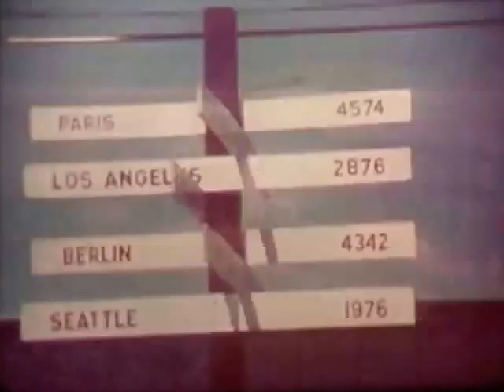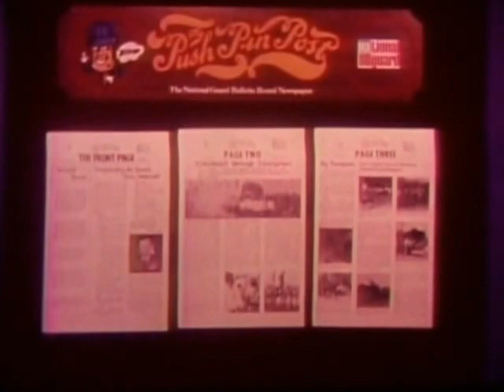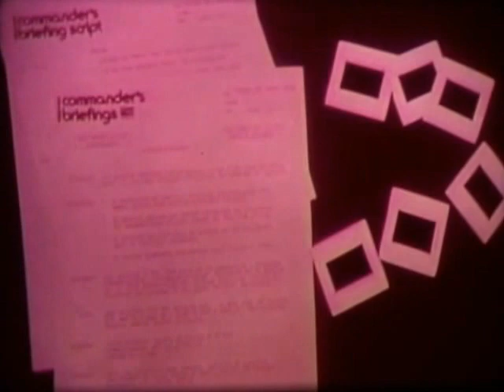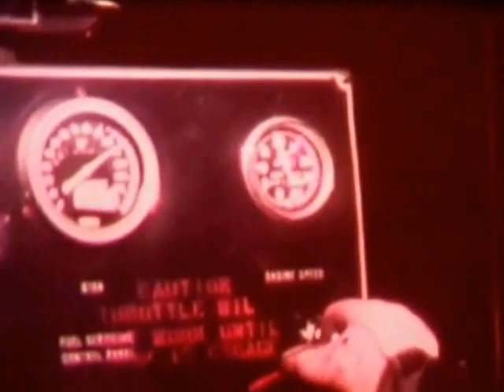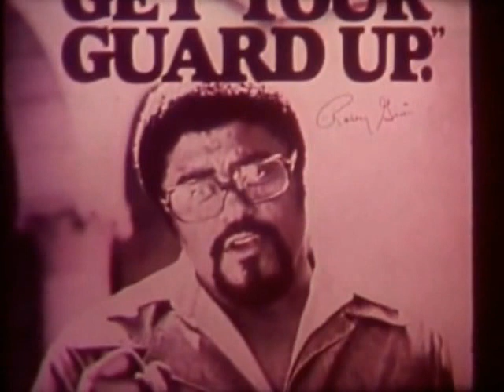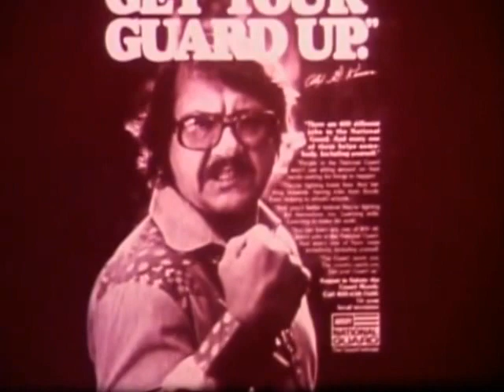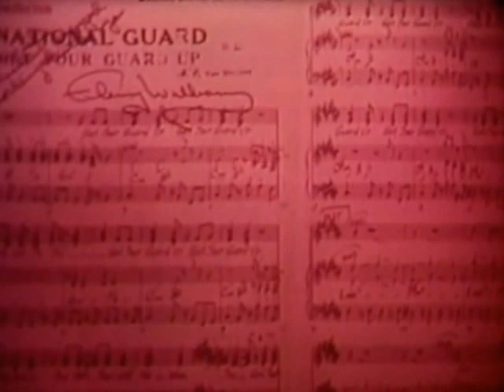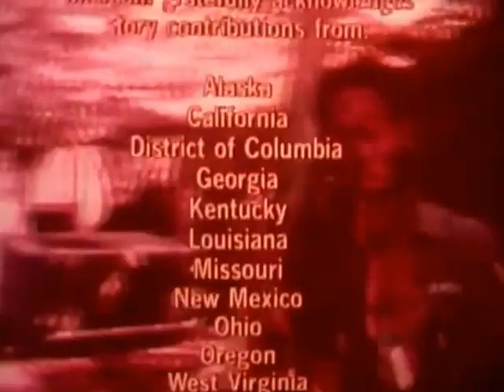Get your guard up: National Guard Recruitment Campaign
United States. National Guard Bureau
Washington: National Guard Bureau
1977
United States -- National Guard -- Recruiting, enlistment, etc
This campaign is called Get Your Guard Up. It gives examples of the types of projects such as forrest fires, floods and other national emergencies that various units face. It takes place July-Sept 1977. Many different Army and Air National Units are described..Rosey Grier former football player is the main player iand promoter of its objectives.
Removed from Culver Avenue Armory
Original file: Media 00042.mp4.  16mm film
Published by the New York State Military Museum. The State of New York, the Division of Military and Naval Affairs and the New York State Military Museum are not responsible for the content, accuracy, opinions or manner of expression of the veterans whose historical interviews are presented in this video.  The opinions expressed by those interviewed are theirs alone and not those of the State of New York.